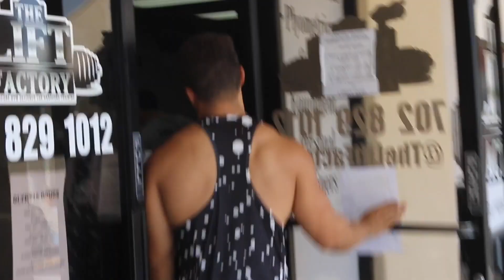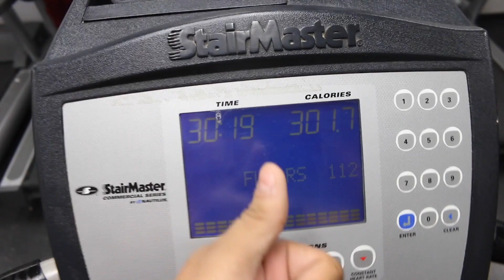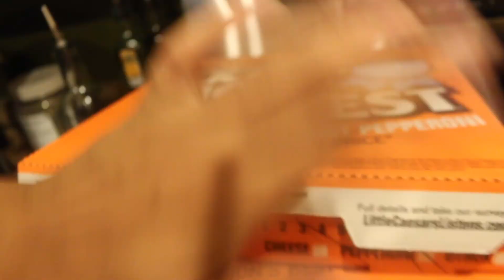Road To IFBB: Vlog Series - Episode 1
Welcome to my new vlog series, "Road To IFBB"
In this series I am going to be preparing myself for a new competition on November 16th, 2017.
I'll be showing you all of the things that I do to get into contest shape!
So follow me along the journey once more :D

LETS MAKE SOME GAINS AND LEARN SOME THINGS!